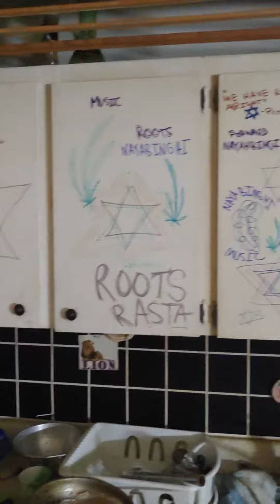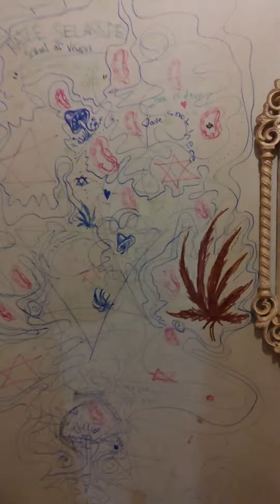Rastafari Haile Selassie I House Of School Of Vision (tour)